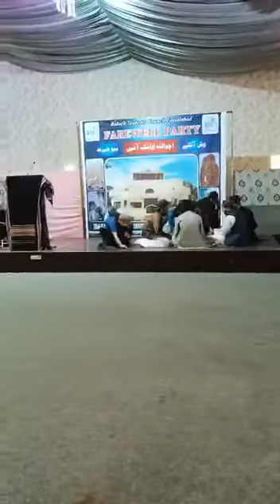Balochi Tamor Johd a Stage Show.Gujrat university